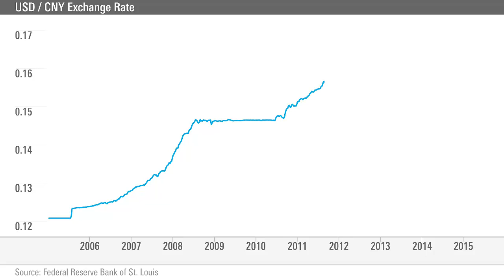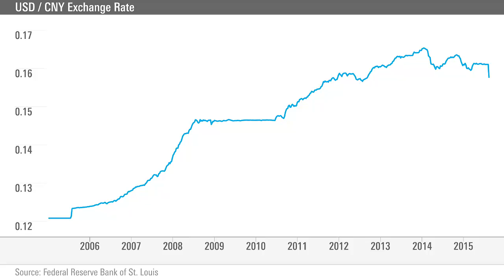China’s Currency Slide: No Cause for Concern … Yet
Recent moves in the yuan are a drop in the bucket when compared with how much it has appreciated since 2005, says Morningstar's Bob Johnson.